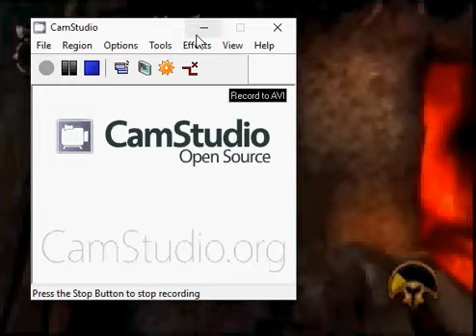God of war ii atlas level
This is the atlas level on god of war 2